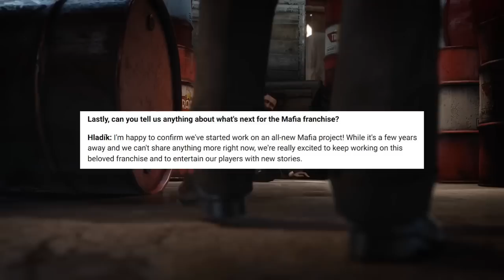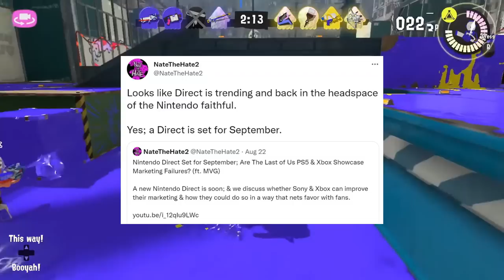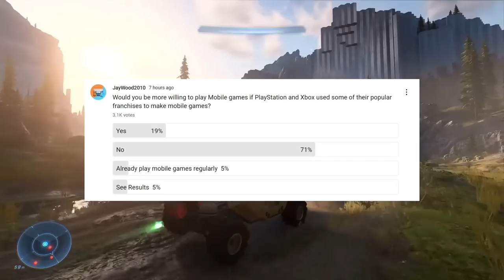Xbox Game Pass Just Released Some Great Games | September Nintendo Direct is Coming!? | News Dose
Timestamps

0:00 Intro

2:08 New Mafia Game

3:42 PS5 New Revision Causes More Backlash

6:16 Xbox Game Pass Just Released New Great Games

10:15 September Nintendo Direct Rumors Heat Up

13:15 Poll of the Day  ( Xbox and PlayStation Mobile Games )